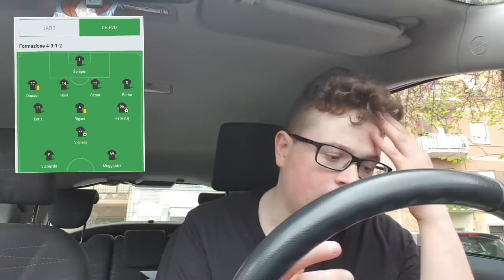LAZIO-CHIEVO 1-2 - La decide Vignato!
Sono stati loro!! Adesso é tutto più chiaro! SCARICA ONE FOOTBALL